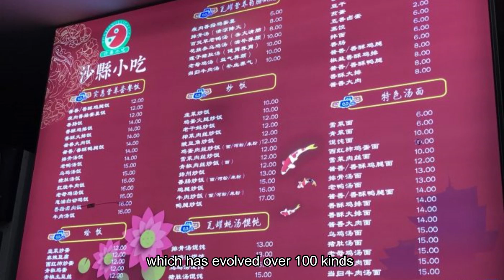Inauthentic Chinese Food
Do you care  if the food you eat is not authentic? Are you used to a food taste that adapts to the local's preference?